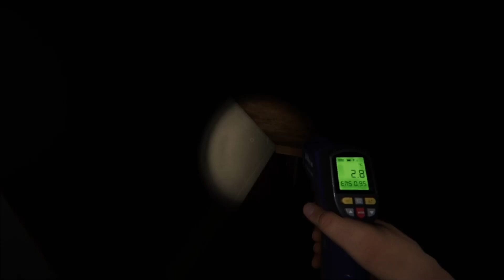Phasmophbia with two friends